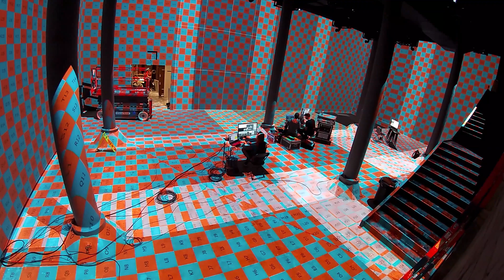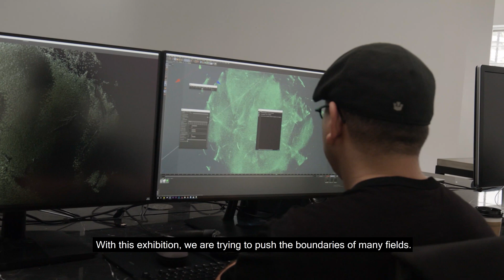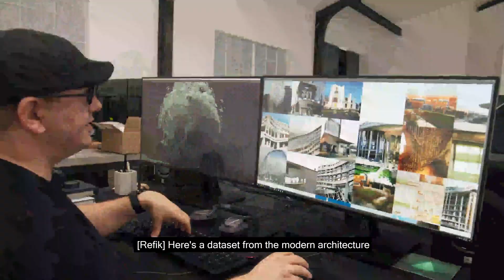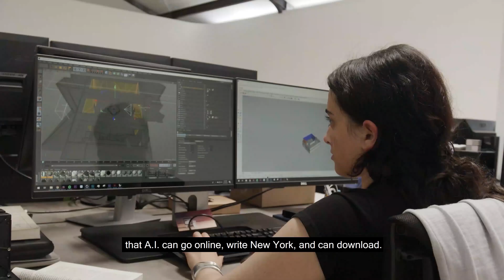Machine Hallucination | Behind the Scenes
MACHINE HALLUCINATION
Refik Anadol
New York City | September 6th, 2019 - February 2nd, 2020

For the inaugural installation at ARTECHOUSE NYC, we collaborated with renowned media artist Refik Anadol to present his first large-scale installation in New York City and his first to utilize artificial intelligence (AI).

By deploying machine learning algorithms on one of the world’s largest datasets — over 100 million architectural images of New York City — Anadol created a cinematic data universe of the city’s collective memories and their AI re-imaginings that we helped transform into an immersive, technologically-unprecedented experience of the city’s deeply-hidden consciousness.

“I feel privileged to be chosen as the inaugural artist for ARTECHOUSE’s newest space. I’m especially proud to be the first to reimagine this historic building, which is more than 100 years old. By employing machine intelligence to help narrate the hybrid relationship between architecture and our perception of time and space, Machine Hallucination offers the audience a glimpse into the future of architecture itself.” – Refik Anadol

By embedding photography within artificial intelligence, this mixed-reality experiment revealed the hidden connections between unique moments in the city’s iconic architectural history and created “hallucinations” in 1025 latent dimensions of its near future — narrating the fluid consciousness of the city and displaying cultural information in a way that allowed visitors to realize the complex fabric that unfolds their present realities.